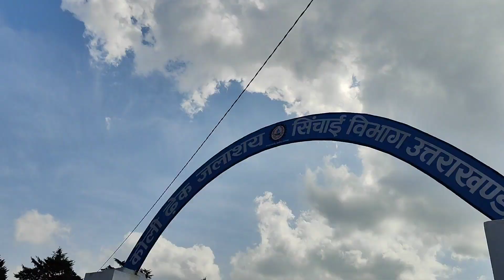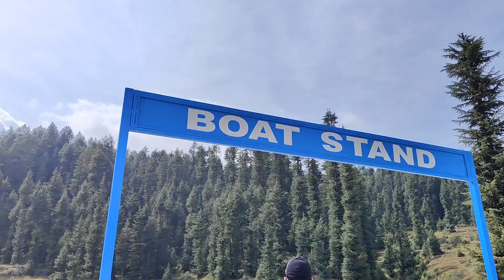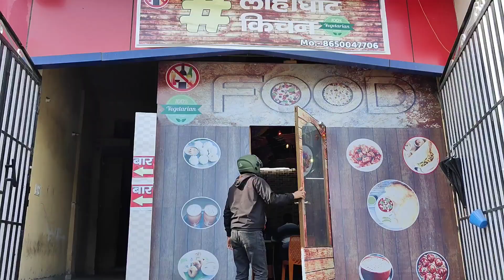Hum gye Lohaghat mai bani nyi jheel mai🌸❤️||MONU DIARY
koli jheel lohaghat